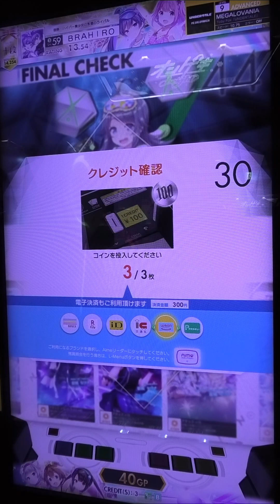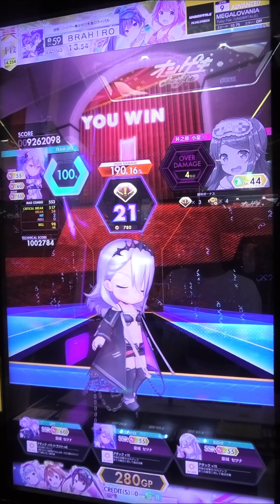『オンゲキbrightMEMORY ACT.3』MEGALOVANIA Toby Fox 「ADVANCE」 フルコンボ【出張プレイinGIGOマーケットスクエアささしま】